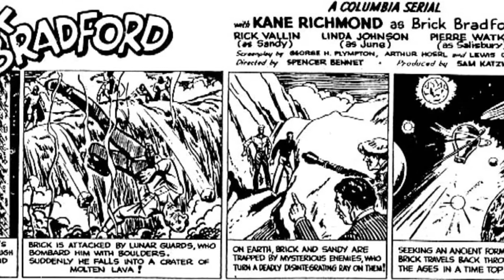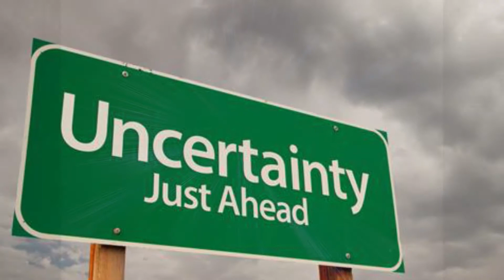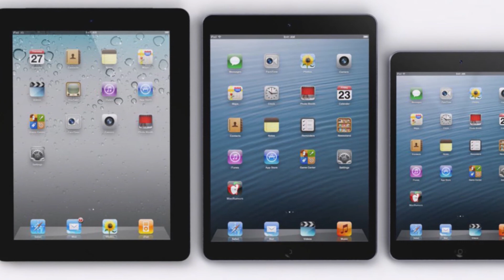Aesthetics of Disappearance Intro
An introduction to paul virilio aesthetics of disappearance for my NMS300 course at Alma College